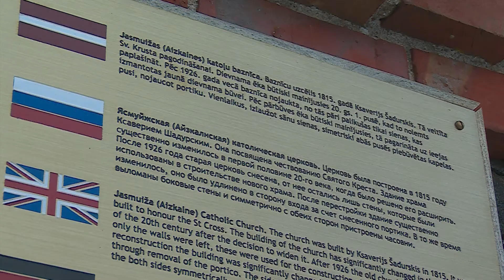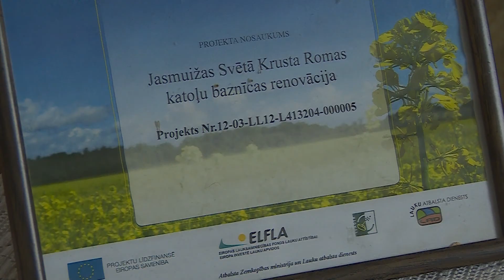Sakārto Aizkalnes dievnama teritoriju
Jasmuižas Svētā krusta Romas katoļu mūra baznīcai Preiļu novadā ir vairāk nekā 200 gadi, pirms tam būvēto koka baznīcu vēstures pirmsākumi meklējami vēl senāk. Tā kā sakrālais mantojums Latgalei un tās iedzīvotājiem ir ļoti nozīmīgs un baznīcas apkārtējo teritoriju jau sen bija nepieciešams sakopt, vietējie iedzīvotāji regulāri piedalās projektu konkursos. Dalība ir veiksmīga un nupat atjaunots baznīcas mūra žogs, kā arī uzlabota baznīcas pieejamība cilvēkiem ar īpašām vajadzībām.